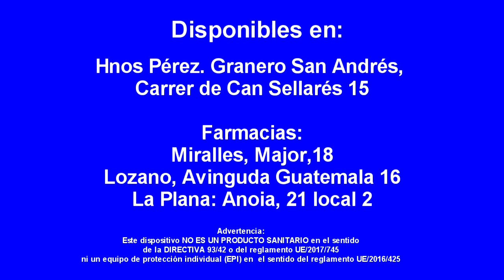SATV 171220 Activitat esplai pi talla previ marató tv3